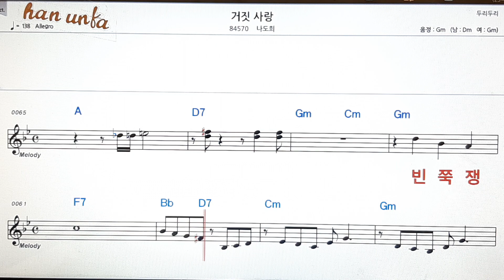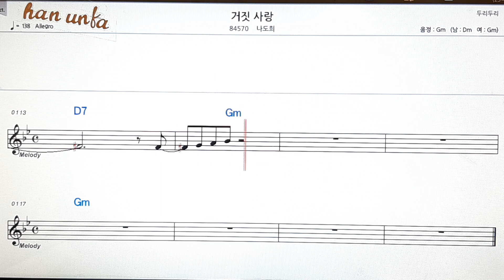거짓 사랑/나도희👍노래 반주, 코드 악보,가라오케💋Karaoke*Sheet Music*Chord*MR